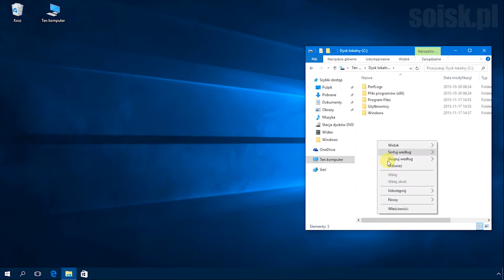Windows 10: Tworzenie kopii zapasowej sterowników przy użyciu PowerShella.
Opis:
Tworzenie kopii zapasowej sterowników przy użyciu PowerShella

Kod:
Export-WindowsDriver -Online -Destination D:\nazwa_folderu

Przykład:
Export-WindowsDriver -Online -Destination C:\Sterowniki